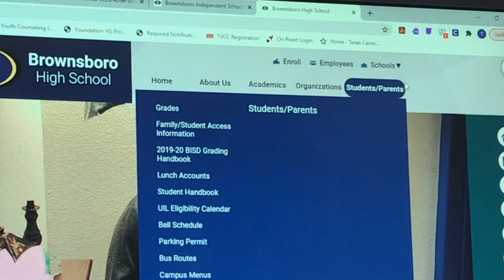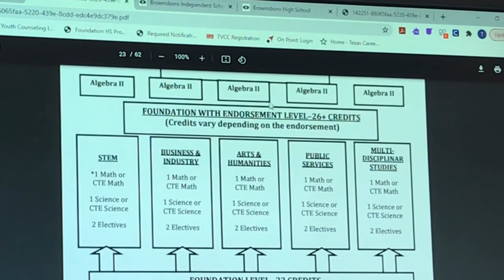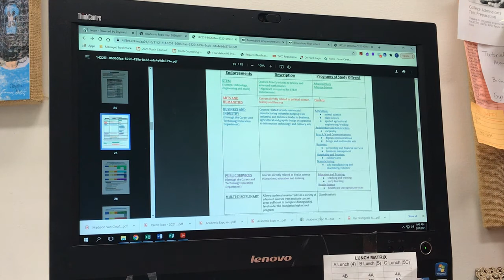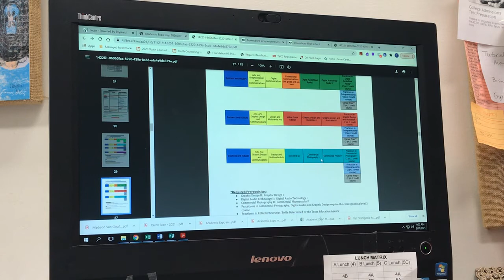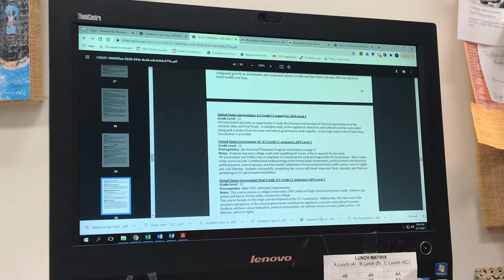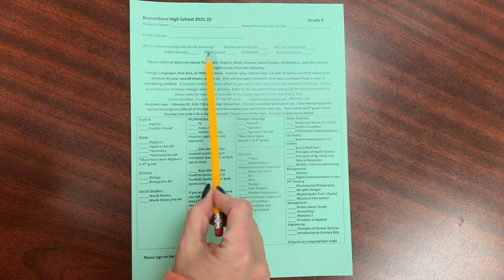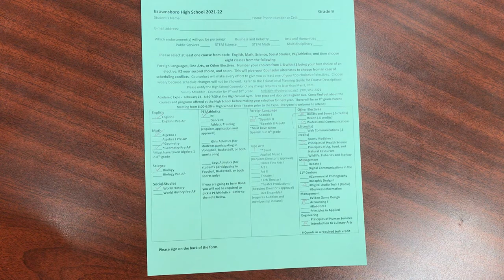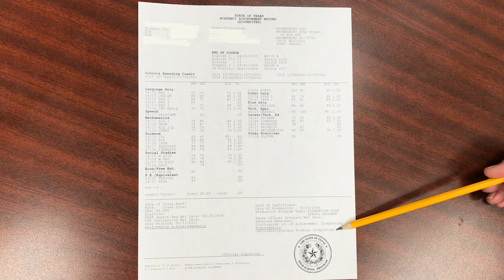BHS Scheduling 21-22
Students entering 8-11 grade will walk through the process with parents or guardians to learn more about building their schedules, looking at transcripts, and knowing more about our Educational Planning Guide.